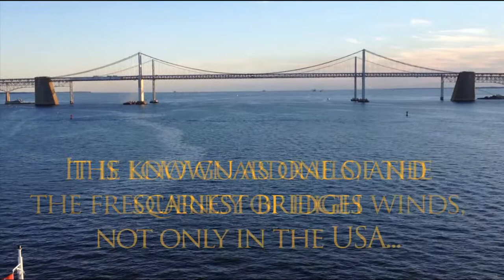Tim Rentler Project - The Lazy Bar and Lizard Grill (Bay Bridge Song)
This song is from the 9th Tim Rentler Project CD entitled Oyster Ho. The video of cruising UNDER the (Chesapeake) Bay Bridge was shot from the Lido Deck aboard the Carnival Pride cruise ship.